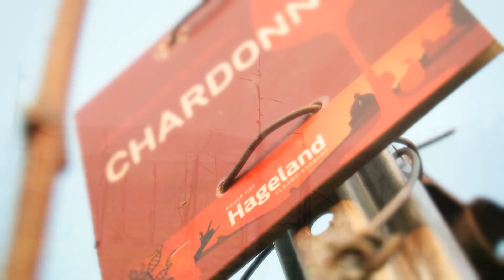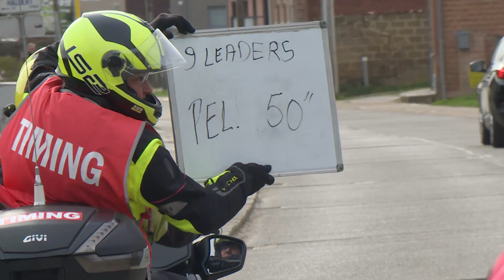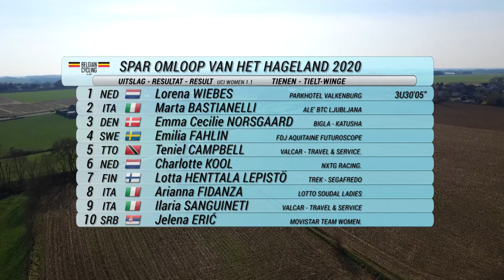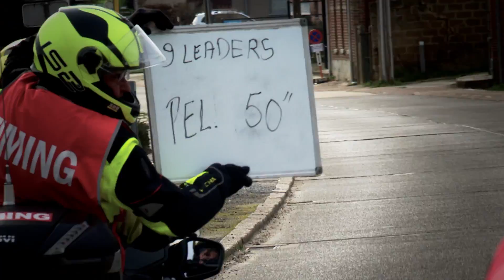UCI Women's cycling SPAR Omloop van het Hageland Full report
Sprinter Lorena Wiebes won the Lotto Cycling Cup - Spar Omloopvanhethageland in Tielt-Winge.